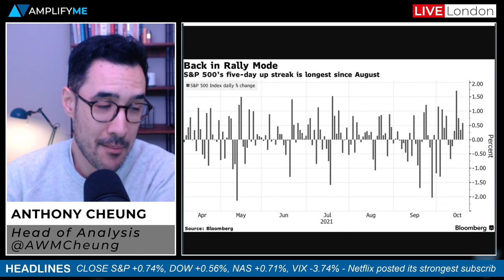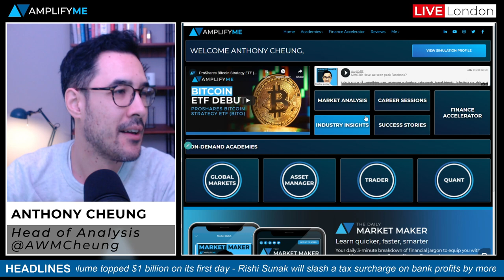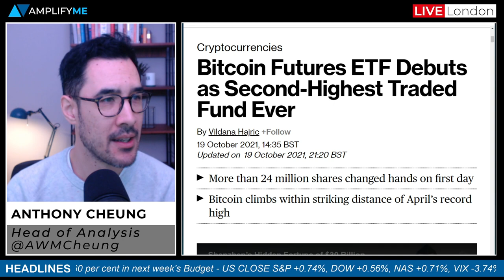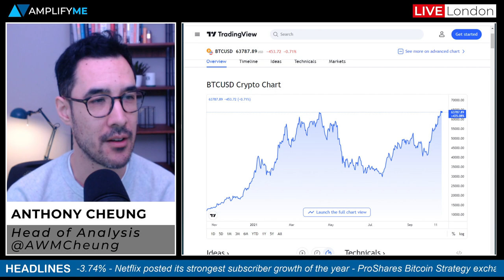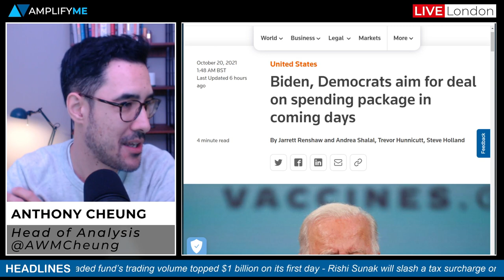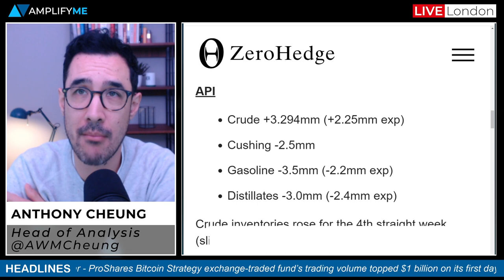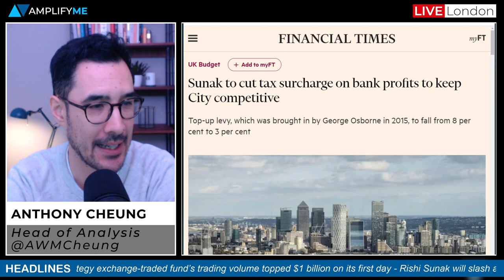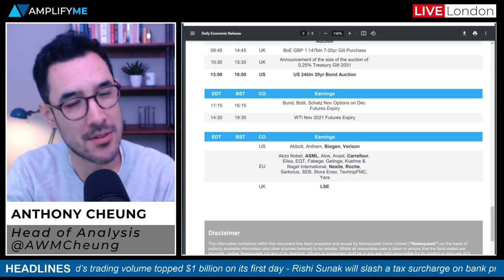Netflix Boosted By Squid Game & Bitcoin ETF Debut Off To A Strong Start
Head of Market Analysis Anthony Cheung covers the main news in focus and the outlook for the day ahead.

- Headlines in play at the EU open (00:00)
- (1:09)
- Bitcoin ETF debut draws over $1bln in volume (4:29)
- Netflix top subscriber expectations thanks to Squid Game (7:11)
- Fed's Waller sees tapering next month but rate hike some time off (9:07)
- Biden and Democrats near a deal on spending bill (9:48)
- Weekly API inventories (11:23)
- PBOC lows expectations for a RRR cut (11:53)
- Sunak to cut tax surcharge on bank profits (13:04)
- Main calendar events to watch out for today (13:43)